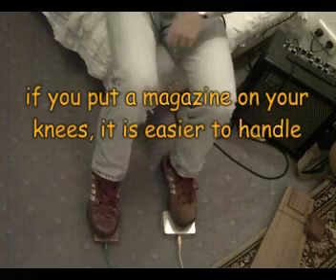using musiXtools stompboxes as handpercussion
shows how the mussiXtools acoustic stompbox "Tiny Tin" is used as handpercussion.